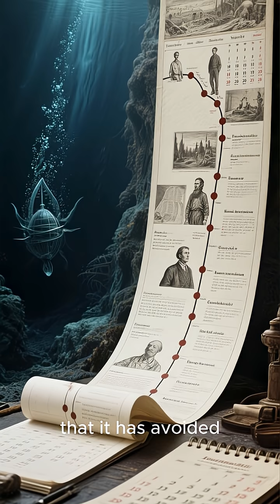The Bloop Mystery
The Bloop Mystery: In 1997, NOAA recorded the loudest and most mysterious ocean sound ever detected. Scientists still don’t know what created it. Was it ice, an unknown species, or something much bigger? Watch and decide.